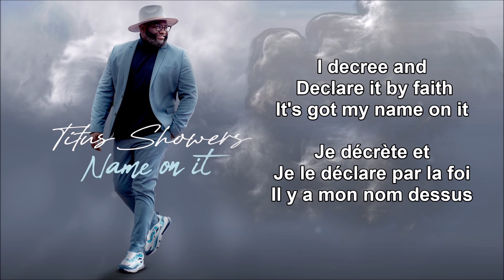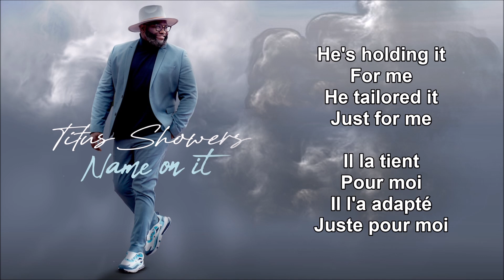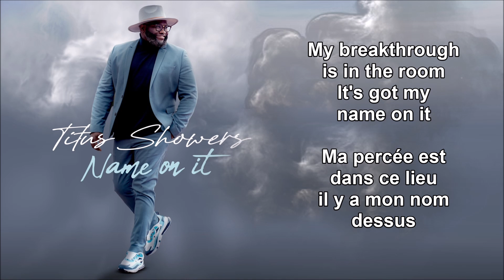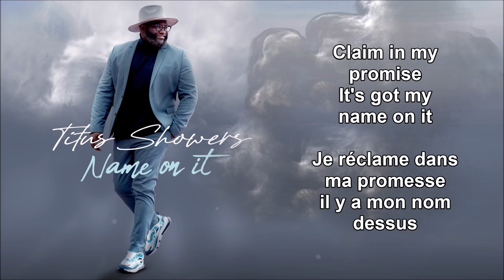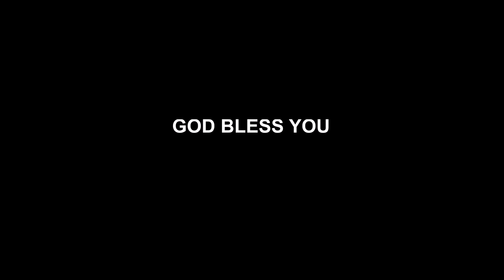NAME ON IT - TITUS SHOWERS By EydelyWorshipLivingGodChannel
Name On It · Titus Showers
Titus Showers